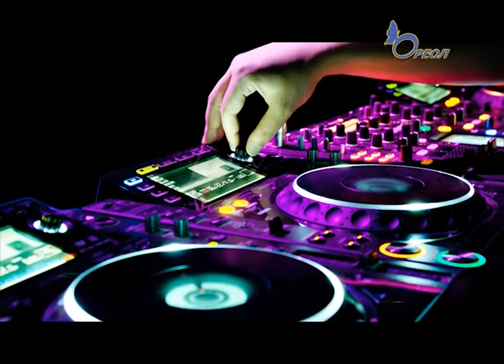Опрос «Какая музыка нравится сланцевчанам»